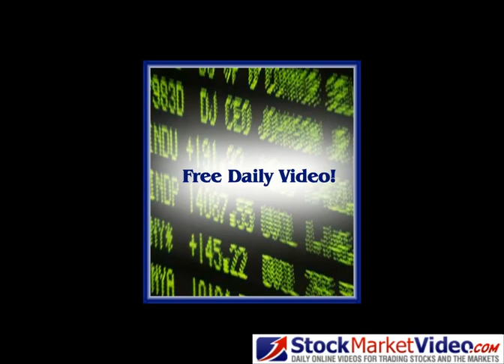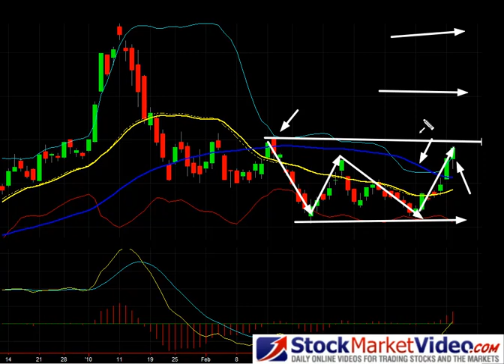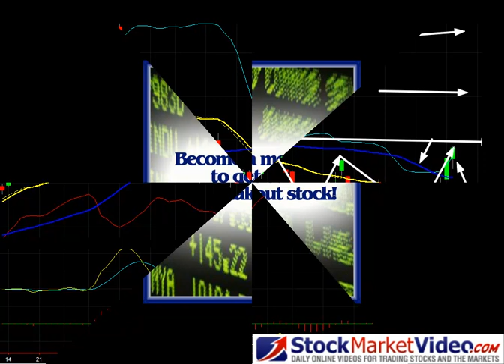SStock Market Analysis: March 30, 2010